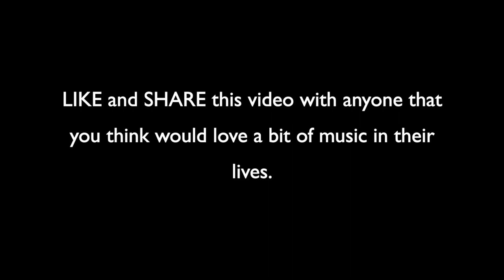LMS IN LOCKDOWN - Virtual Performances by Lancashire Music Service and Hub Ensembles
Join us for an epic evening of music, performed during lockdown, by over 400 young performers from Lancashire County and Hub ensembles. LMS IN LOCKDOWN - A 40-Minute Virtual Performance of Lancashire Music County and Hub Ensembles showcases the amazing collaborations undertaken by young performers at the start of their journeys to seasoned players, all performing at home, in isolation.

To support every young performer, “Like” this video by giving it a “thumbs-up” and share it to everyone that deserves music in their lives. For more information on being a part of the musical life of Lancashire, download the LMS brochure or email . Every performer has given their blessing to be shown in this video.

Details of groups and projects by Hub partner organisation, More Music, can be found

TIMESTAMPS:
0:00 - INTRODUCTION
1:33 - LYJO – Back Home in Indiana
4:56 - LYBB – March from Slaidburn
7:46 - LYBB – Loch Lomond
12:23 - LYJO – In the Wee Small Hours arr. David Mann
15:38 - LYCB – Pirates of the Caribbean
18:04 - PJSG – Kingston Calypso
20:18 - LSJO - Cantaloupe Island arr. Debbie Jones
26:41 - LSSO & LYSO – Night on Bare Mountain
28:40 - Unique Kidz - We Will Rock You
30:41 - LYVE - Under the Bridge
35:45 - LYSO & Preston Opera - Triumphal March
37:55 - Thanks from Cath Sewell
39:00 - End Titles and LYFE "Waddington and Catharsis”

🐦LSSO ON TWITTER -    @LSSO16
🐦LYSO ON TWITTER -    @LancsYSo

Ensemble and virtual performance editing by E.Smith, with ensemble contributions by P.Rigby and J.Hall for Lancashire Music Service.